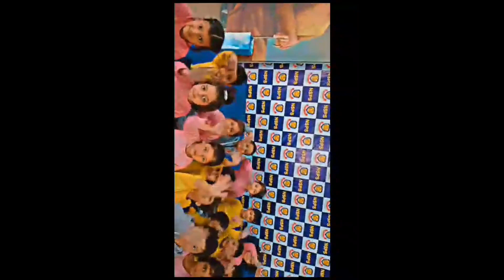Sports Day Celebrated by Montessori Section